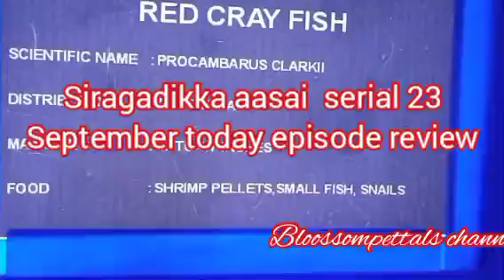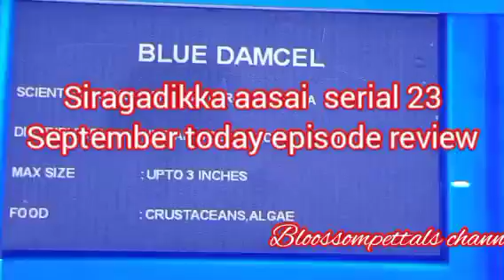ரோகிணியை மாட்டிவிடும் விஜயா||SA Review||23 September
ரோகிணியை மாட்டிவிடும் விஜயா.